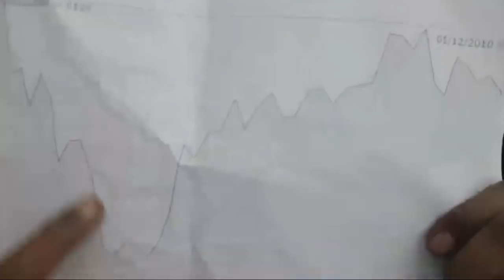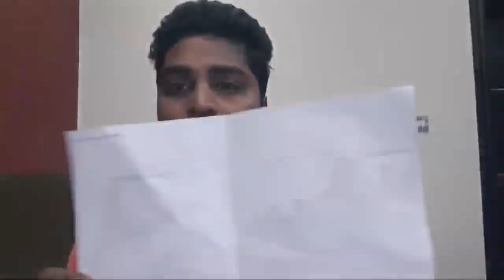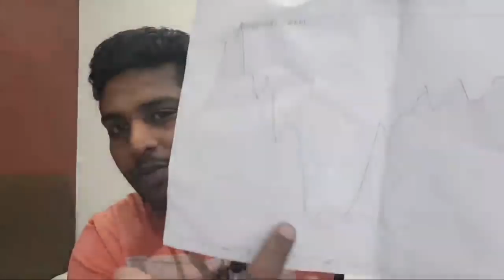Stock Market Crash Preparation, Q&A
How to prepare for a stock market crash was discussed in this video.

Definitions
Causes
History
Preparation
were discussed.

1. The Dhandho Investor
2. Common Stocks and Uncommon Profits
3. One Up on Wall Street
4. Learn to Earn
5. The Unusual Billionaires

Technical Analysis Books:
1. how to make money trading with charts
2. Technical Analysis and Stock market profits

Some Self-help books I recommend to read:
1. Power of your Sub- Conscious Mind
2. Think and Grow Rich
3. The Steve Jobs Way
4. Ted Talks
5. Crush It
My Video gear:
1. Samsung Galaxy S8
2. Dell Laptop
3. Microphone
4. Gorilla Pod